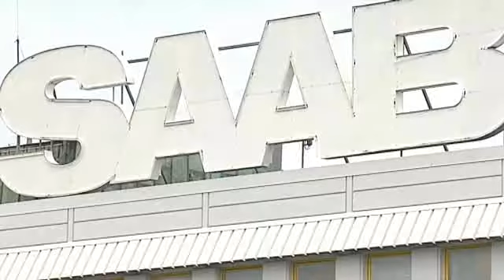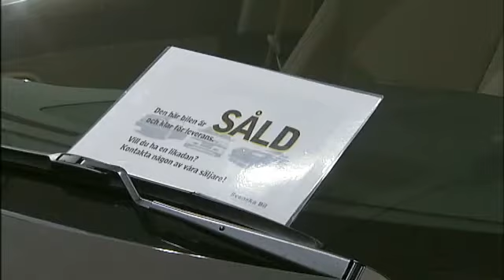Ingen uppgörelse för Saab